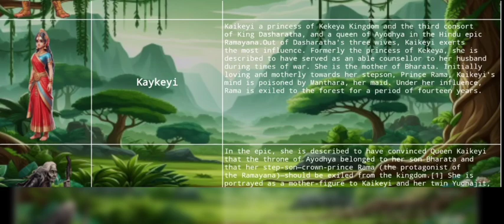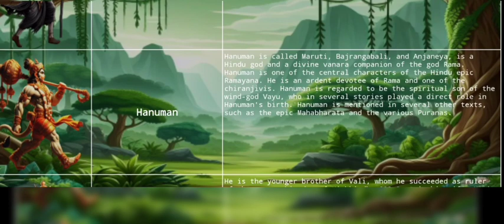Shri Ram कि तरफ के पात्र और उनका वर्णन